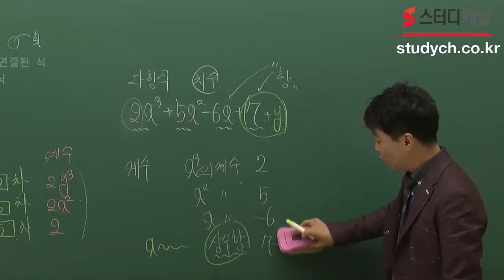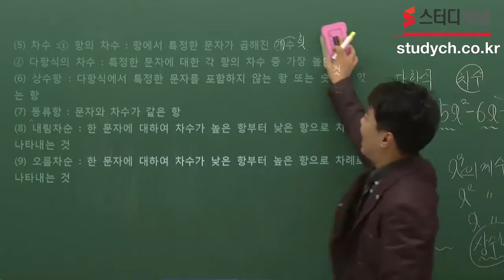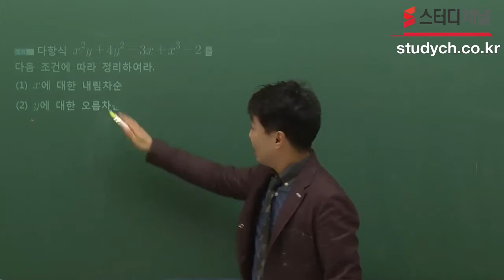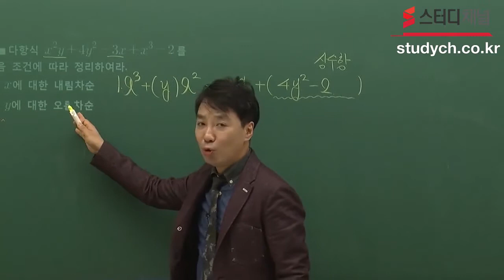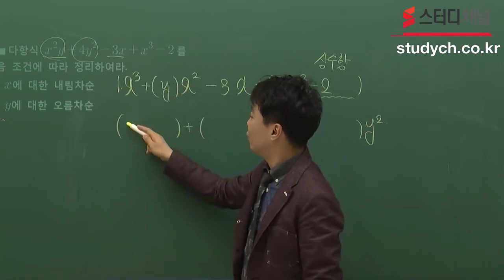[스터디채널]고졸검정고시 시험 개념완성 수학 이론+문제풀이